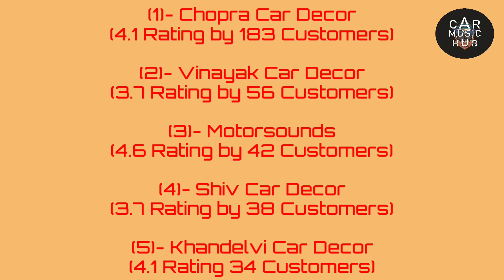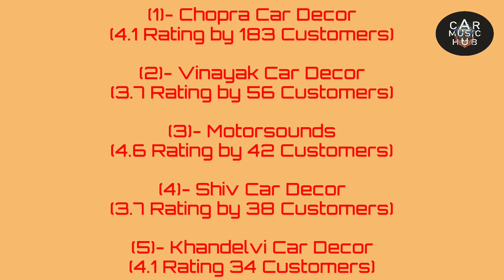Cheapest car accessories shop in Jaipur || Top car accessories shop review in Jaipur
...हमारी प्लेलिस्ट...

Business suggestion...

Unboxing Product..

Customer Review...

Smart Knowledge...

#Top Car Decor##

(1)- Chopra Car Decor
(4.1 Rating by 183 Customers)

Shop no 19, Jai Shankar Colony, New Sanganer Road, Mansarovar, opposite M.L.A Quarters, Jaipur, Rajasthan 302020
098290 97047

(2)- Vinayak Car Decor
(3.7 Rating by 56 Customers)

Tonk Rd, Near Gopalpura Circle, Manav Ashram Colony, Vasundhara Colony, Gopal Pura Mode, Jaipur, Rajasthan 302018
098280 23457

(3)- Motorsounds
(4.6 Rating by 42 Customers)

Tonk Rd, Mathur Vaishya Nagar, Sitabari, Kundan Nagar, Jaipur, Rajasthan 302029
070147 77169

(4)- Shiv Car Decor
(3.7 Rating by 38 Customers)

A 497, Nemi Nagar Extension, Block A, Vaishali Nagar, Jaipur, Rajasthan 302021
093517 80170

(5)- Khandelvi Car Decor
(4.1 Rating 34 Customers)

A-71, MI Road, opposite Golden Tulip, Chameli Wala Market, C Scheme, Ashok Nagar, Jaipur, Rajasthan 302001